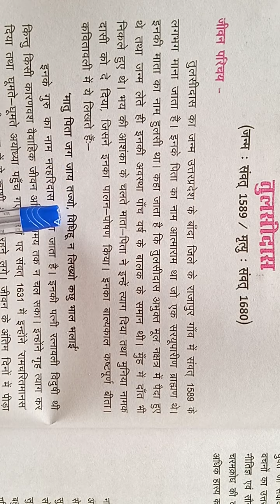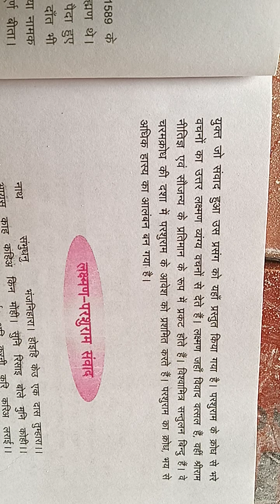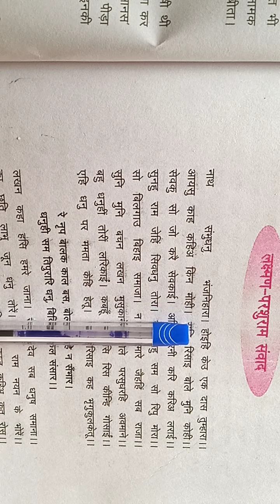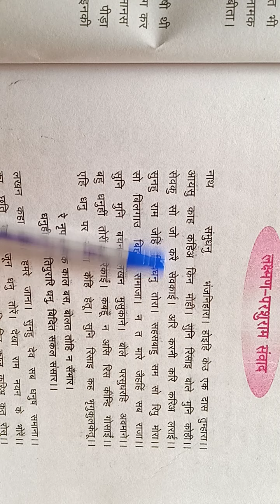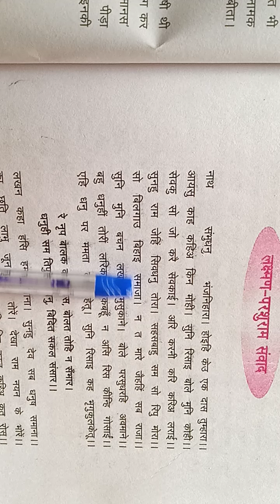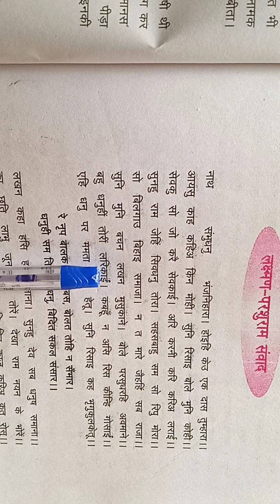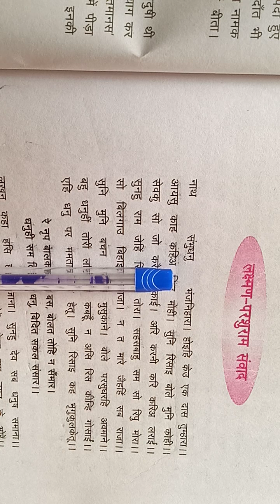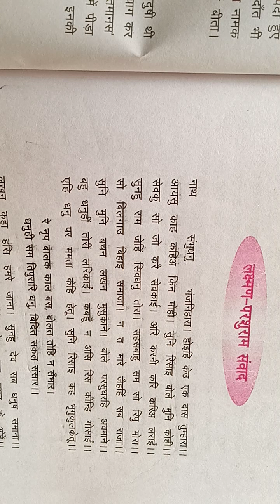CLASS 10 || 07-09-2020 || Hindi || Chepter-2 || तुलसीदास